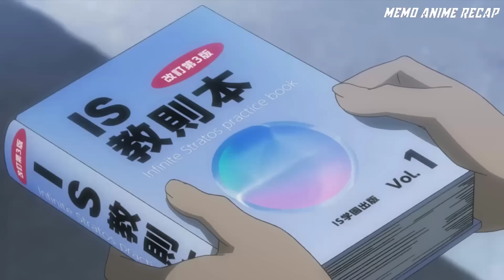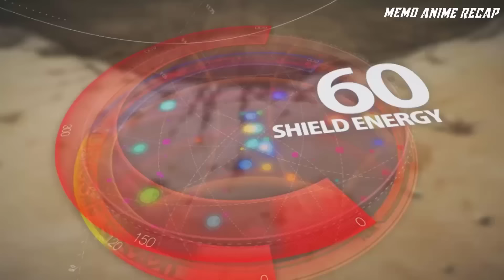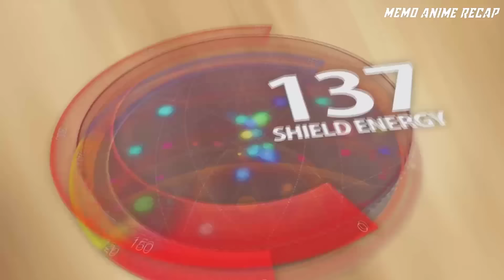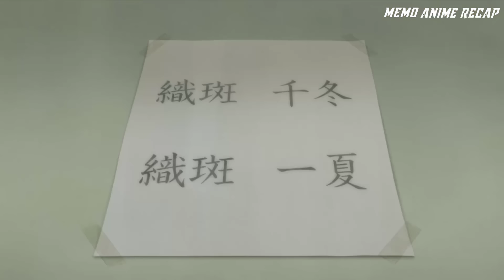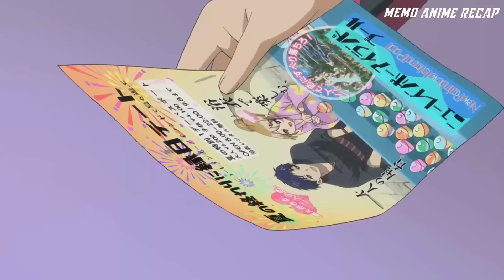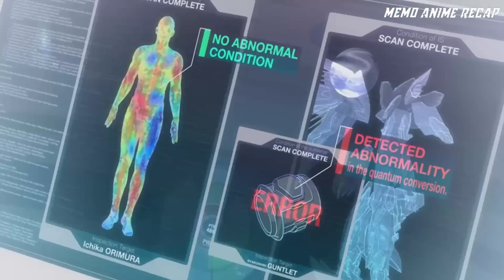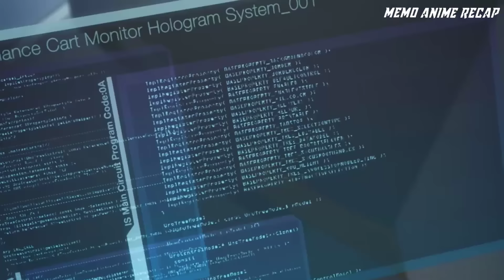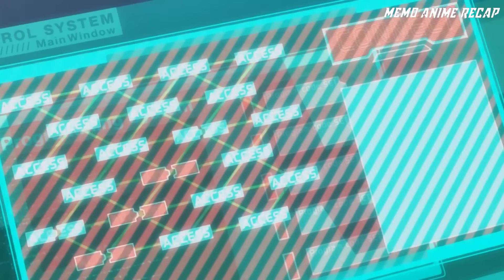The only male student shocks everyone with his power & all girls want to get close to him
anime recap Infinite Stratos

like this!